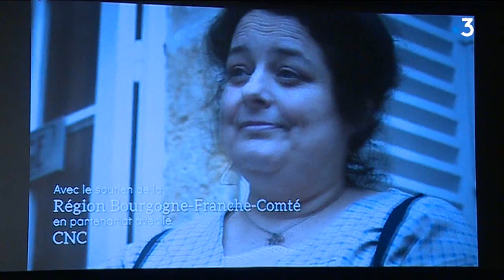"la révolte des innocents", à voir en novembre sur France 3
"La Révolte des Innocents", soutenu par la région, a été tourné en début d'année dans l'Yonne. Une avant-première a eu lieu à Avallon. Ce téléfilm sera diffusé en novembre sur France 3.

Reportage : Anne Berger, Dalila Iberrakene
Avec : Julie Ferrier, "Madame Soliveau"
            Philippe Niang, réalisateur
            Noah Branchereau, figurant
            Antonin Poisson, figurant
            Patrick Vignolles, figurant